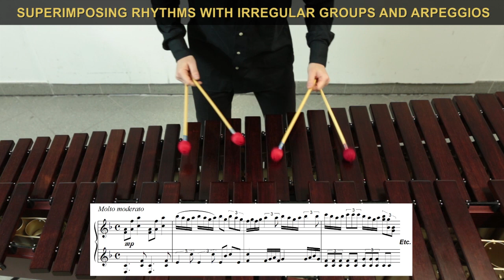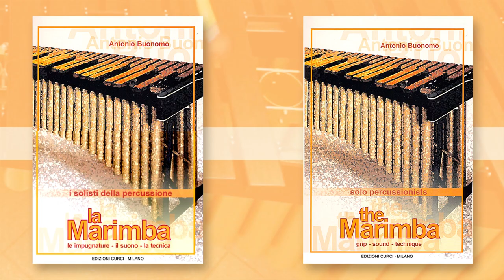LA MARIMBA (trailer metodo Buonomo)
La Marimba: le impugnature, il suono e la tecnica (trailer metodo Buonomo)
The Marimba: grip - sound - technique (trailer Buonomo method)